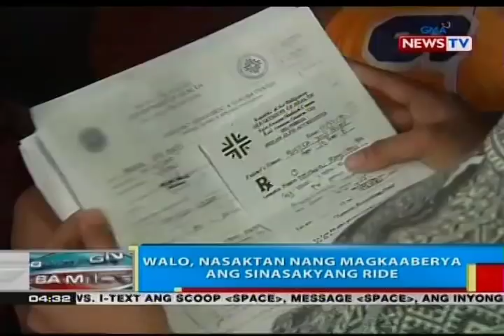BP: 8 nasaktan nang magkaaberya ang sinasakyang ride sa QC